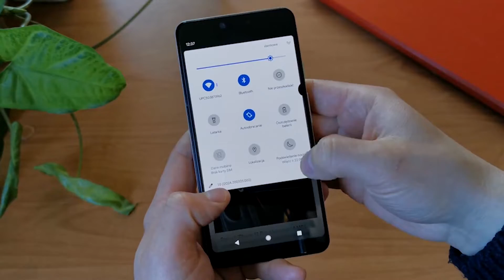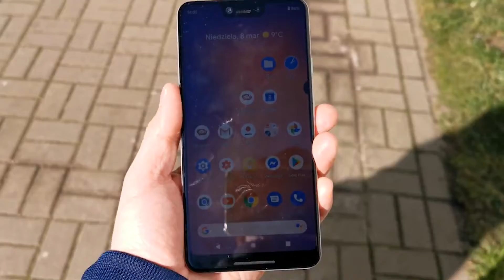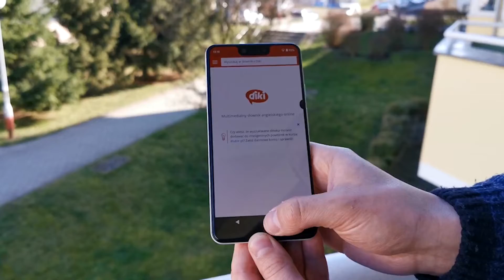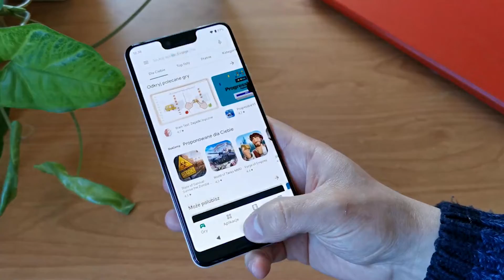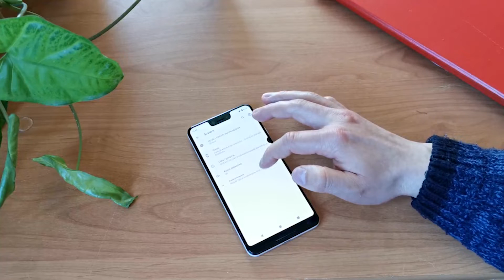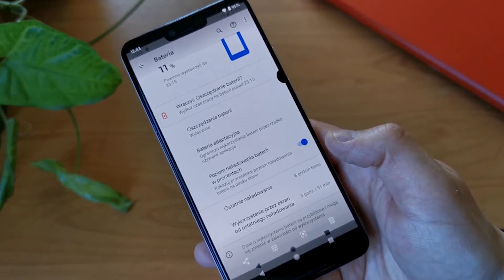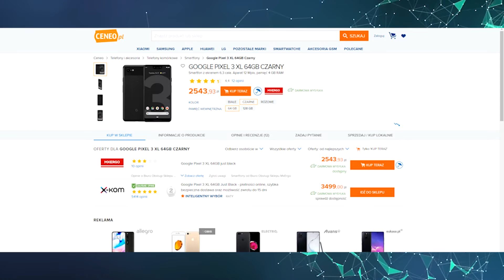Google Pixel 3 XL w 2020 | Recenzja 2020 | Jaki smartfon wybrać 2020 | Jaki smartfon do 2500 zł ?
W tym odcinku sprawdzimy czy warto kupować Pixela 3 XL w 2020 roku.

Witajcie w kolejnym odcinku serii, w której sprawdzamy jaki smartfon wybrać w 2020 roku i jak zestarzały się zeszłoroczne flagowce. W poprzednich materiałach sprawdziliśmy już czy warto interesować się Galaxy S10 i Huawei P30 Pro. Przyszła kolej na smartfona od Google. Czy warto kupić Google Pixel 3 XL w 2020? Czy może lepiej wybrać Pixela 3A lub poczekać na premierę Pixela 4XL? Jaki smartfon do 2500 zł kupić?